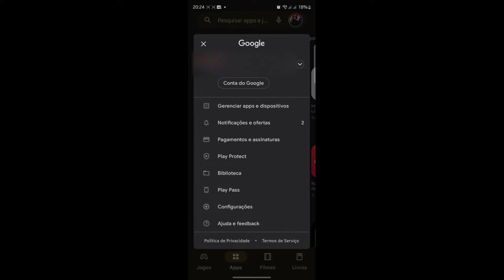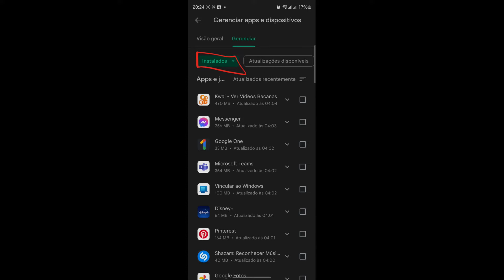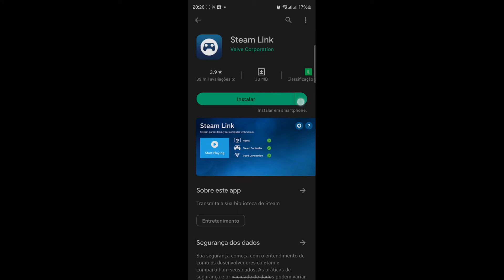Como Recuperar Apps Desinstalados no Android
Como Recuperar Apps Desinstalados no Android, neste vídeo eu ensino passo a passo Como ver aplicativos desinstalados do Android.

Neste vídeo você também vai aprender Como ver histórico de app baixados Play Store e Como ver os aplicativos que já foram baixados.

Siga o tutorial passo a passo de Como recuperar aplicativos ou jogos desinstalados no Android e Como ver apps desinstalados no Android e recuperá-los.

Espero que vocês tenham aprendido Como ver os aplicativos desinstalados no Play Store.